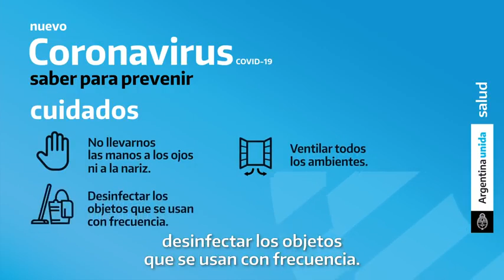Corona Virus Covid19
Recomendaciones del Ministerio de Salud de Argentina. (only available in spanish)